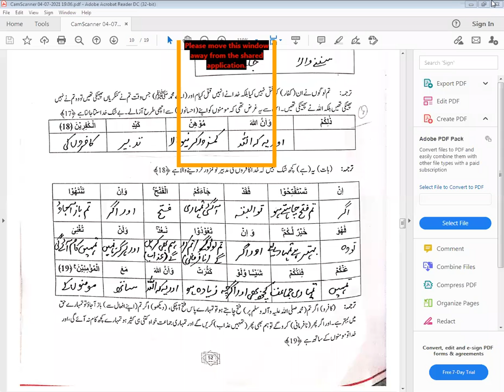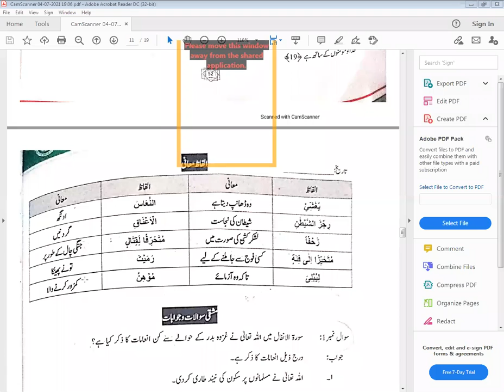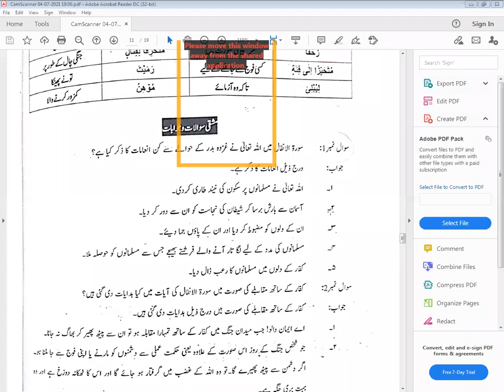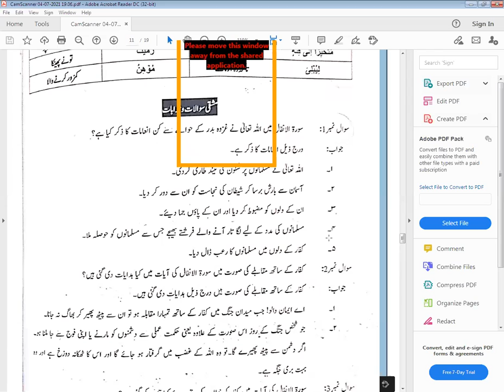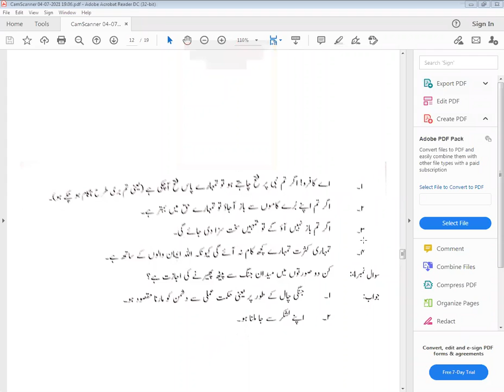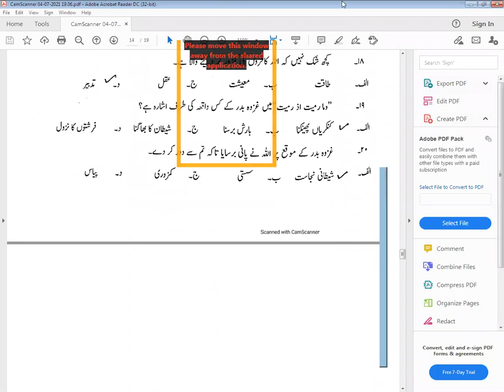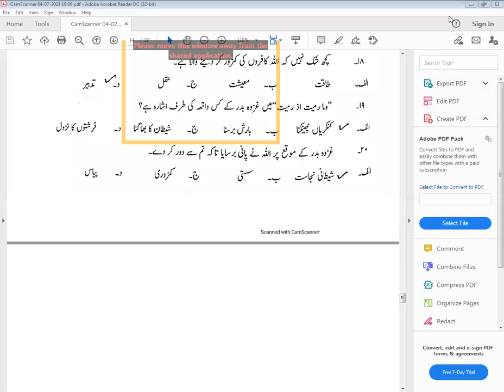class 7 isl 21 4 2021